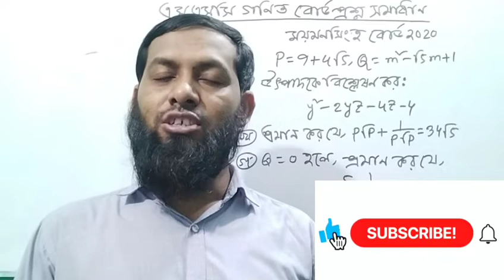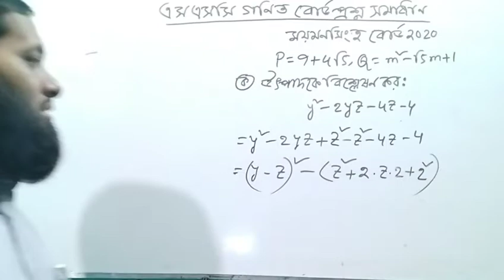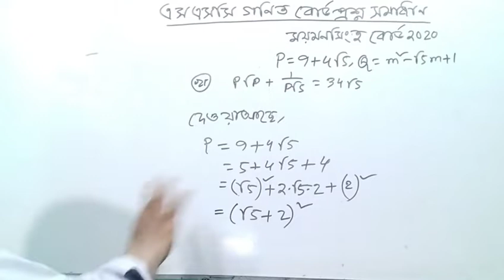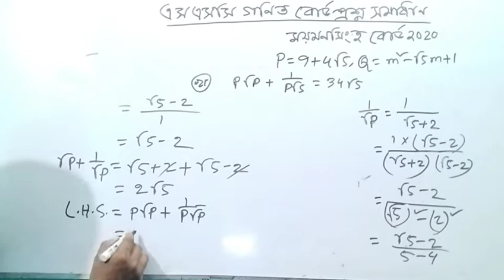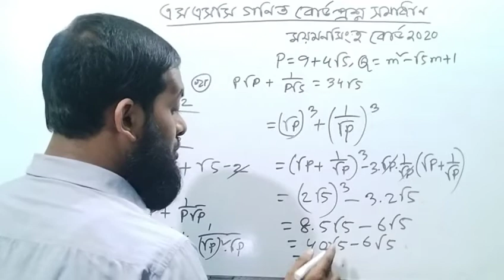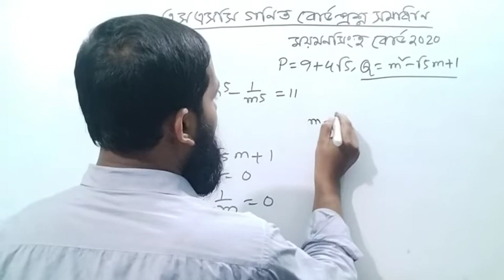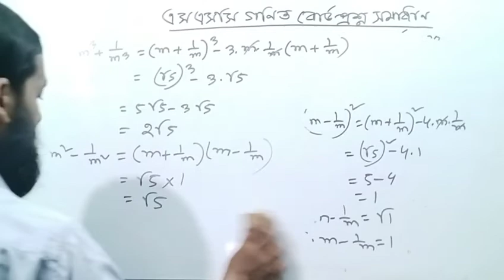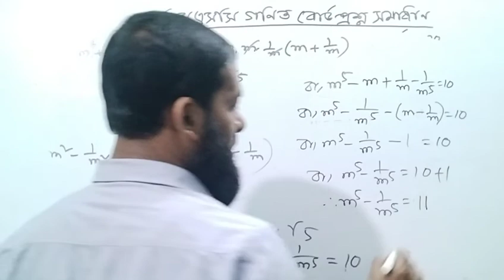ময়মনসিংহ বোর্ড ২০২০ গণিত প্রশ্ন সমাধান।।এসএসসি গণিত।।SSC Math Mymensingh Board 2020 Math question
আসসালামু আলাইকুম,
sokoler school youtube Channel এর পক্ষ থেকে আপনাকে স্বাগতম।এই ভিডিওতে SSC mymensingh  Board 2020 Math Question  Chapter 3(বীজগাণিতিক রাশি)সমাধান করেছি।সকল বোর্ড প্রশ্নের সমাধান পেতে এই চ্যানেলের সাথেই থাকুন।আমার চ্যানেলে ৬ষ্ঠ থেকে ১২শ শ্রেণি পর্যন্ত,উচ্চতর গণিত,পদার্থ বিজ্ঞান,রসায়ন,জীববিজ্ঞান,ইংরেজী বিষয় সমূহের ভিডিও, বাউবি এর বিভিন্ন ক্লাসের ভিডিও,NTRCA,চাকরী পরীক্ষার প্রশ্ন সমাধান সংক্রান্ত ভিডিও আপলোড করা হয়।